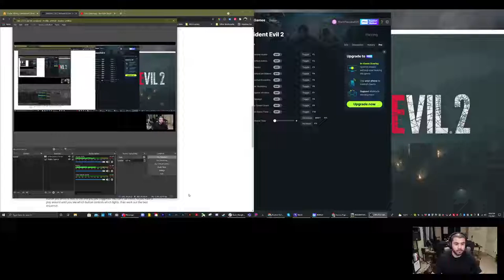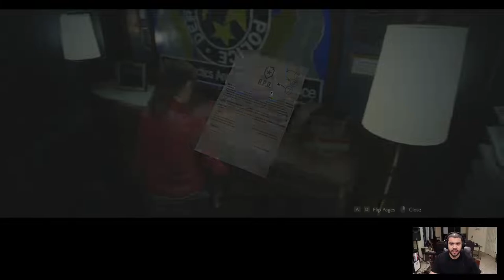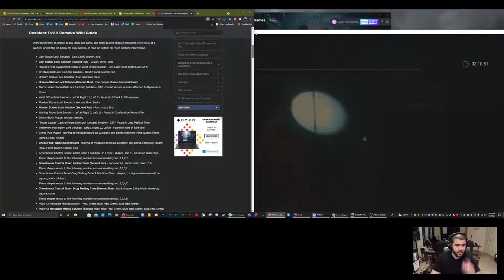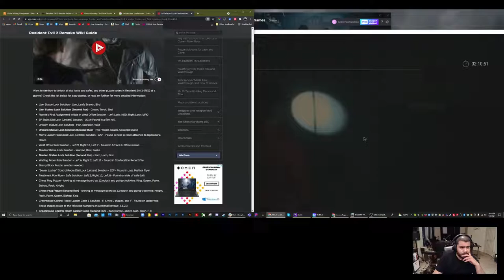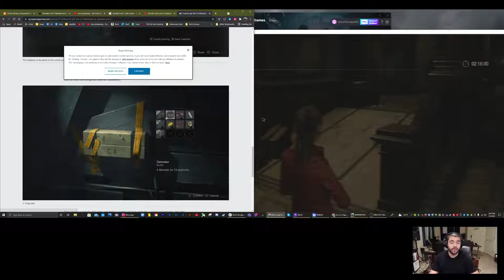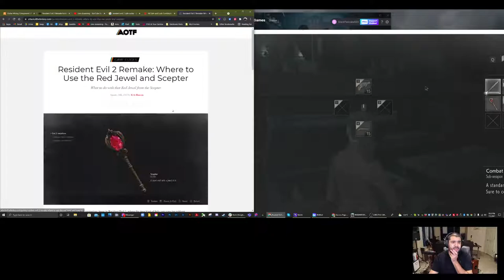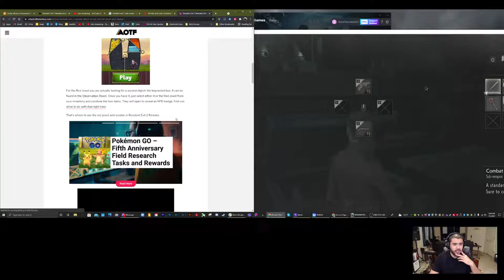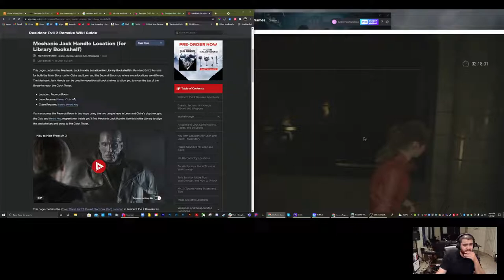RigzyPlays - Resident Evil 2 (Remake) (ep3)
Just me playing games